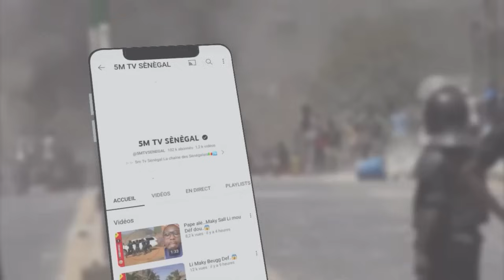EN CE MOMENT OUSMANE SONKO…